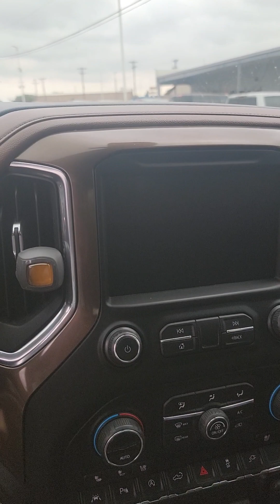another day at it